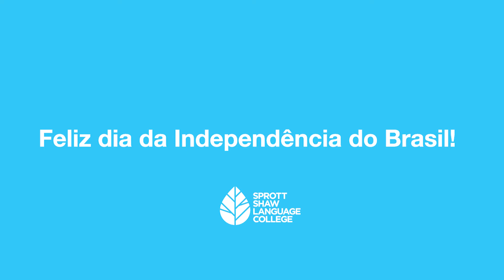🇧🇷 Feliz dia da Independência do Brasil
Brazil's 200th Independence Day was celebrated in Vancouver. We enjoyed Brazilian food, dance, crafts, as well as live music during the celebration.